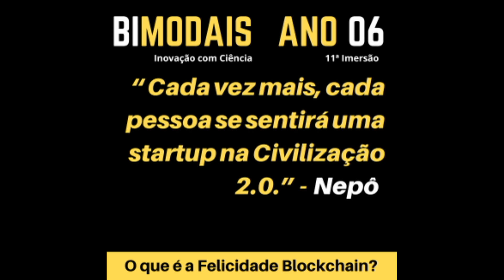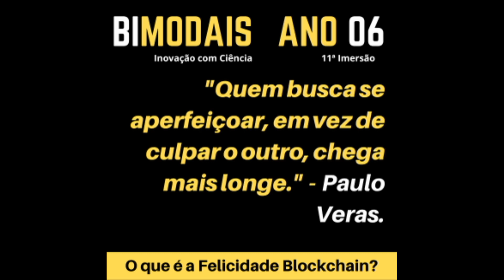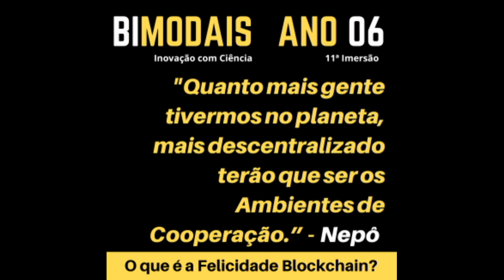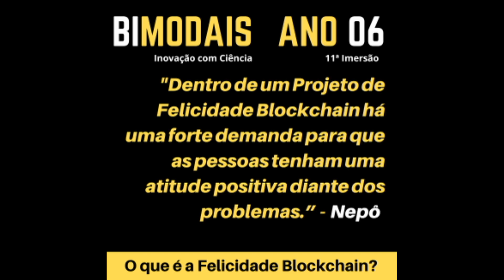O que é a Felicidade Blockchain?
- Cada vez mais, cada pessoa se sentirá uma startup na Civilização 2.0.

- Quando as mídias se centralizam, as pontas perdem poder; Quando as mídias se descentralizam, as pontas ganham poder.

- Quando encaramos problemas como ameaças ou algo que não deveriam ocorrer, a tendência é termos uma postura mais negativa diante deles.

- A escolha de Bons Padrinhos permite trafegar por “estradas” mais longas, melhor pavimentadas e com menos risco de buracos e assaltos.

- Dentro de um Projeto de Felicidade Blockchain há uma forte demanda para que as pessoas tenham uma atitude positiva diante dos problemas.

- Quanto mais mutante e dinâmico se torna um ambiente, mais as pessoas precisam de liberdade para tomar decisões por conta própria.

- Quanto mais gente tivermos no planeta, mais descentralizado terão que ser os Ambientes de Cooperação.

- A Curadoria, seja ela a 1.0 ou a 2.0, tem como principal missão criar Ambientes de Sobrevivência mais compatíveis com o novo Patamar Demográfico.

“Nepô é o filósofo (cientista da sabedoria) da era digital, um mestre que nos guia em meio à complexidade da transformação digital.” - Leo Almeida.

"Carlos Nepomuceno me ajuda a enxergar e mapear padrões em meio ao oceano das percepções.” - Fernanda Pompeu.

“Nepô tem uma mente extremamente organizada, o que torna os conteúdos da Bimodais assertivos e comunicativos.” - Fernanda Pompeu.

Ser capaz de encontrar e interrelacionar padrões é condição "sine qua non" para se adaptar aos ambientes deste novo mundo." - Fernanda Pompeu.

Comecei esta semana uma avaliação para definir os nosso grupos dos Bimodais Exógenos (aquelas que pessoas que recebem material da escola, mas não estão dentro dela).

Criei um formulário para entender como você está aproveitando o que produzo todos os dias, que pode ser acessado e respondido

Tenho duas sugestões para que você possa apoiar e participar do nosso projeto:

a) entrar para a escola na nova imersão. O valor é de R$ 715,00, ficando até o final de junho de 2024. Terá com isso: áudios de 18 minutos todos os dias, acesso ao novo livro "Sapiens 2.0: como viver em um mundo muito mais descentralizado, dinâmico e inovador?", participação em duas lives, basta depositar no pix /

b) caso esteja sem tempo para entrar para a escola, mas gosta muito do nosso projeto, peço que colabore com um PIX para manter o nosso projeto vivo, pode depositar qualquer valor no seguinte

Agradeço o preenchimento do formulário, o retorno a esta mensagem, a adesão à escola ou a colaboração via PIX para o nosso projeto.

Forte abraço,

Nepô.

Pessoal, com prazer informo que meu novo livro foi este mês para as livrarias.